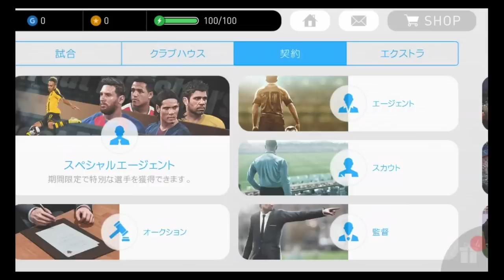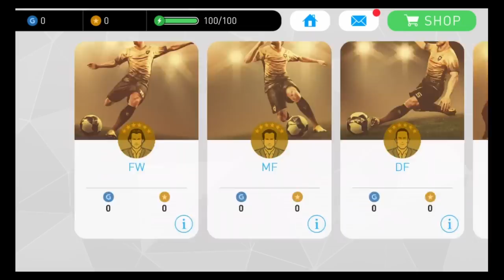リセマラ楽勝？！黒玉が高確率で引ける？！裏技ヤバすぎた 【スマホ版ウイイレ】【ウイイレアプリ】無課金マイクラブ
今回は黒玉が高確率でくる裏技を噂を聞いたので検証してみました！
信じられないことが起きたのでぜひご覧ください！
ほんとにビビりました笑笑

検証結果ですが最終的には本当に運です！
一応3パーセントの確率ではくるので
そこがたまたまくれば当たるかもしれないです！
あくまで今回の動画は噂を検証してるわけであって
そこで黒がきたのでびびりましたが
ほんとに最後は運だと思うのでリセマラ辛抱強くがんばりましょう！

注意 トップエージェントではできるらしいですがスペシャルエージェントでは分かりません
今度スペシャルエージェントでも検証してみます！

毎日夜7時ごろ投稿しております！
土日は生放送もしてます！

【ウイイレ2017】関連動画
おすすめ動画一覧（^人^）
↓のリンクからご覧になれます！

【バルサレジェンド関連】

Twitterでぼくくんゲームで検索！（^人^）